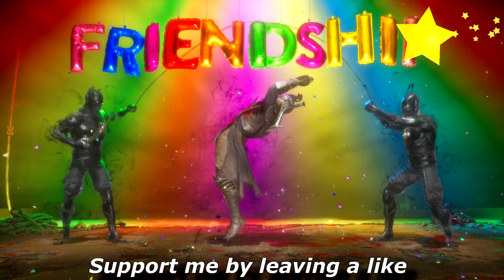Aggressive Scorpion Vs Noob - Mortal Kombat 11 Online Matches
Aggressive Scorpion Vs Noob - Mortal Kombat 11 Friendly Online Matches.

Noob saibot gameplay against a good and aggressive scorpion player, the matches went back and forth until i was able to adapt and overcome the challenge of not dropping combos and missing punishes. Really enjoyed this online set